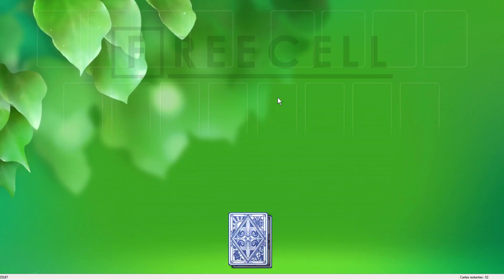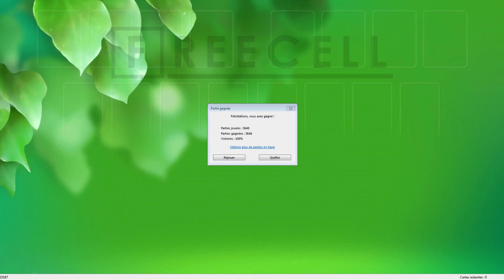Solution to freecell game #25187 in HD